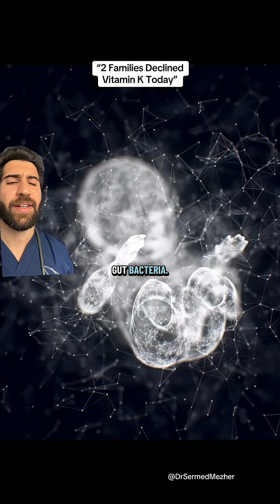Worried About Vitamin K? Doctor Explains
Sources- parentspediatrician on TT
PMID 32187975

Vitamin K is essential for newborns because their bodies start life with very low levels of it. They receive only a tiny amount of vitamin K through the placenta during pregnancy, so they are born with depleted stores. On top of that, newborns don’t yet have the healthy gut bacteria needed to naturally produce vitamin K, something that develops gradually over the first weeks and months of life. Without this internal source, they can’t make enough on their own to support normal blood clotting. Their livers are also still immature, which means they aren’t able to store or process vitamin K efficiently. This combination—low stores at birth, limited production, and reduced ability to use what they have—puts newborns at real risk of vitamin K deficiency bleeding, a rare but potentially life-threatening condition. This is why vitamin K top ups are offered routinely after birth: they give babies the immediate supply they need until their own systems mature.